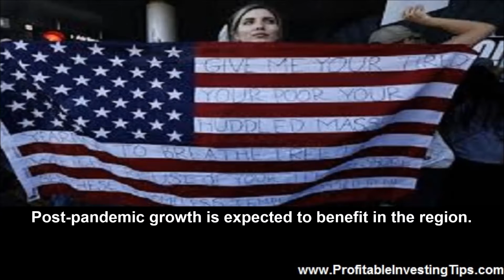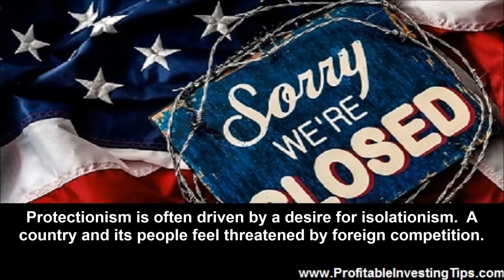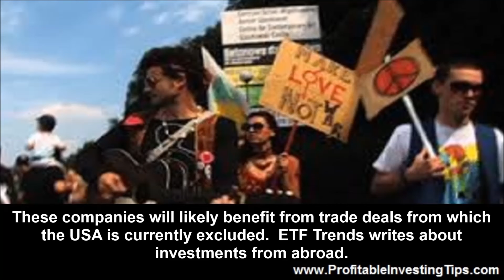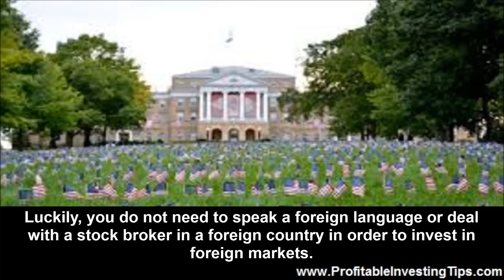US Isolationism and Your Investments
China is the centerpiece of a new free trade deal encompassing a third of the human population and the USA is left out. This is about US isolationism and your investments.

The South China Morning Post reported the signing of the Regional Comprehensive Economic Partnership that includes China and most of its Asian neighbors. This deal includes Japan, Australia, New Zealand, and South Korea but not the USA. The new trade deal will lower tariffs and aims to increase regional trade with less red tape. Post-pandemic growth is expected to benefit in the region. Not only is the USA not part of this deal but it is also not part of the Transpacific Partnership which the Obama administration helped develop and Trump pulled out of. Here are some thoughts about US isolationism and your investments.
Protectionism and Your Investments
Protectionism, according to Investopedia, is when a government restricts international trade. The goal of protectionism is typically to stimulate economic activity in the country. However, it can also be instituted for reasons of safety, quality, and geopolitical concerns. As with the trade war started by Donald Trump, tariffs and import quotas are common tools. The infamous Smoot-Hawley Tariff Act in the 1930s was meant to protect US industry but initiated a trade war that was partly responsible for the depth and length of the Great Depression. Protectionism is often driven by a desire for isolationism. A country and its people feel threatened by foreign competition. The Trump trade war played on a belief that foreigners were taking advantage of the USA and that the USA had to close its borders to trade or hike up tariffs to protect itself. The result so far appears to be an exclusion of the USA from two important markets at a time when China and other Asian markets are expanding. How should you invest when US companies will find it more difficult to compete in a third of the economies of the world?

Investing from an Isolated Country
If you want to invest where there is more economic activity, you may need to invest abroad instead of in the USA. This means investing in foreign stocks. But, if laws like the Kennedy Act take hold, investing in China will be more and more difficult. The targeted decoupling from China will become a greater and greater issue going forward. However, you can invest in companies that do business in other nations in the Asian Pacific. These companies will likely benefit from trade deals from which the USA is currently excluded. ETF Trends writes about investments from abroad. As they note, the USA is about 25% of the world market and that percentage may well decline as other economies advance and the US stagnates in isolationism. Luckily, you do not need to speak a foreign language or deal with a stock broker in a foreign country in order to invest in foreign markets. You can choose investment funds that track offshore investments and you can purchase ADRs (American Depositary Receipts) of foreign stocks listed in US stock exchanges.
A good resource for checking out ADRs is the website TopForeignStocks.com. The ADR listings are grouped according to economic region and then by country. US News has a nice listing of ETFs with an international focus, low costs, diversified, and meant for safe long term investing.